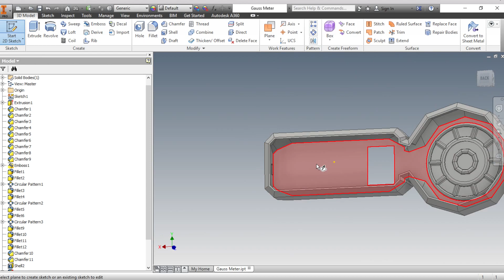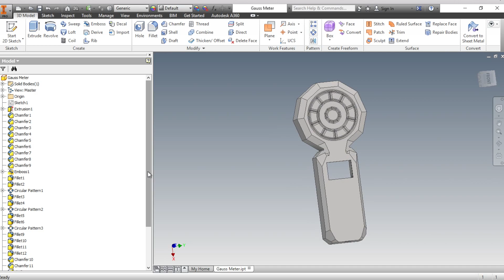Let's Design // Gauss Meter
Testing the waters for timelapses of me 3d modeling.

Music is Happy Chiptunes 5 - Josef Habib